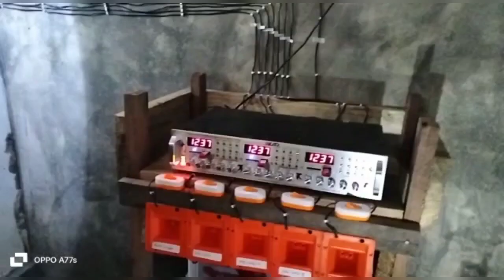Pengecekan Pertama RBW Binaan Umur 3 Bulan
pengecekan pertama RBW Binaan, hasil nya luar biasa